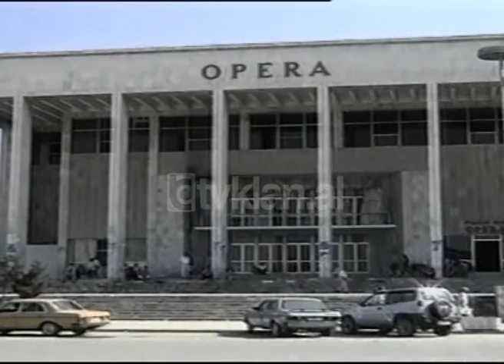Tenori Agim Hushi - (8 Tetor 1999)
Tenori shqiptar Agim Hushi me origjinë nga Kavaja radhitet sot nga ekspertët përkrah më të mëdhenjve të botës operistike. Historia e tij shëmbëllen me historitë e shumë shqiptarëve që më 1991 për arsye të ndryshme u larguan nga vendi. Por muzika e veçon nga shumë të tjerë si ai. Është një histori ecejake në kërkim të fatit derisa fati e shpuri në Australi.

Tani Agim Hushi jeton në Sidnej dhe është i punësuar në njërën nga Operat më të njohura të botës. Në Sidnej opera “House”, ku dhe i ka ardhur një ftesë për të deputuar në një nga operat e repertorit të tij në Nju Jork.

Tenori Agim Hushi:- “Një përkëdhelje e fatit ose një e kërkuar e fatit do të thoja. Megjithatë është një rezultat ose përfundimi i një lufte të madhe të gjatë në botën e konkurimit të operas”.

Gjithashtu Marsin e vitit të ardhshëm tenori i madh do të dputoj në Budapest me operan “Toska”, të Pucinit./tvklan.al